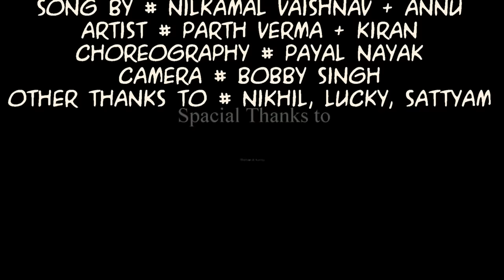A song By NeelKamal Vaishnav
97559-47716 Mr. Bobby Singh